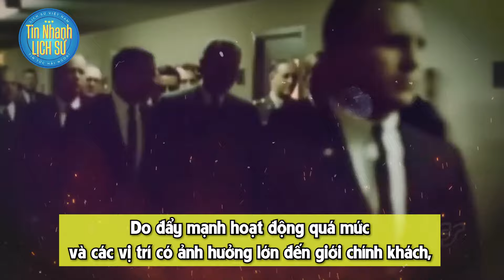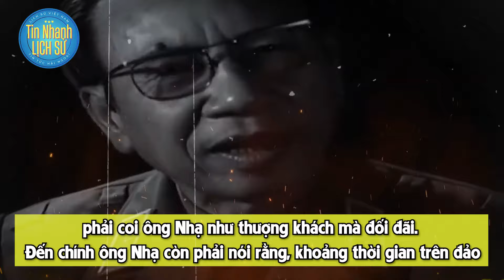VỤ ÁN CHẤN ĐỘNG VNCH 42 tình báo cách mạng bị bắt nhưng cái cái NGOẠN MỤC | Tin Nhanh Lịch Sử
Sau cuộc đảo chính nhà họ Ngô, Công giáo phát triển rất nhanh. Bằng vào tài năng và các mối quan hệ rộng, Vũ Ngọc Nhạ nhanh chóng được xem như một thân tín của Nguyễn Văn Thiệu trong lĩnh vực quan hệ Công giáo, trở thành một “Ông cố vấn” lần thứ hai, với sức ảnh hưởng đến chính giới còn mạnh hơn so với thời theo anh em Diệm, Nhu.